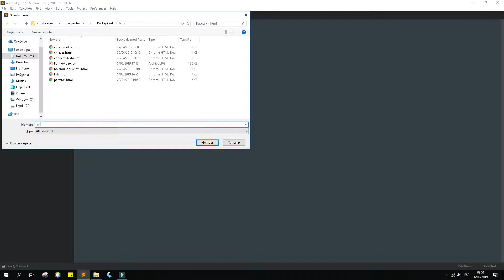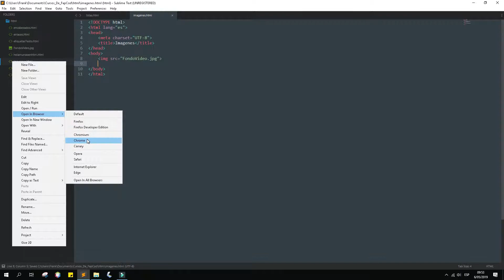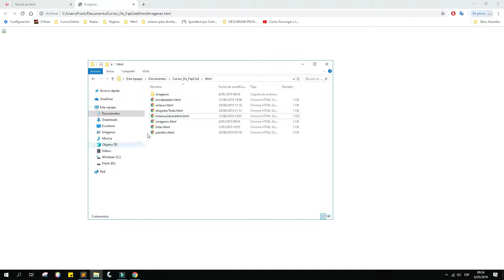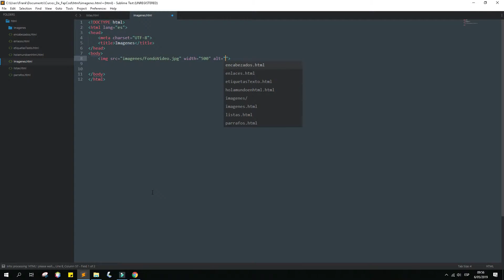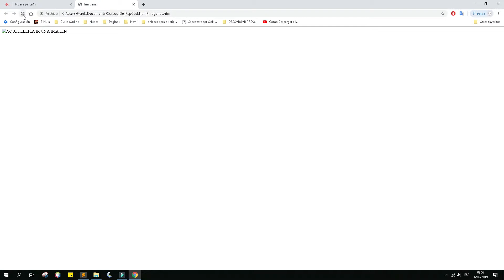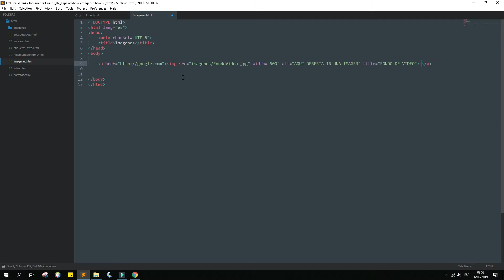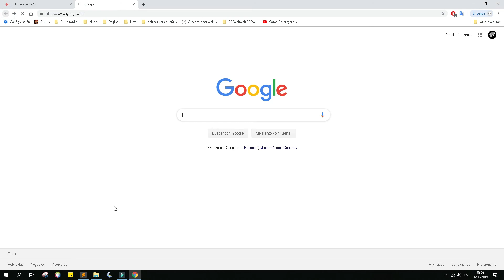CURSO HTML - Imagenes ||2019 HD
‼⚠💯Nota : Si te parece que hablo muy lento puedes aumentar la velocidad al vídeo para no aburrirte xd.
En este vídeo aprenderás a insertar imágenes en tu sitio web con html y los atributos mas importantes de la etiqueta de imagen.

Ayúdame con un café de las siguientes maneras:

   ➞ Desactivando Adblock y Adblock Plus en YouTube(o cualquier otro bloqueador de anuncios).